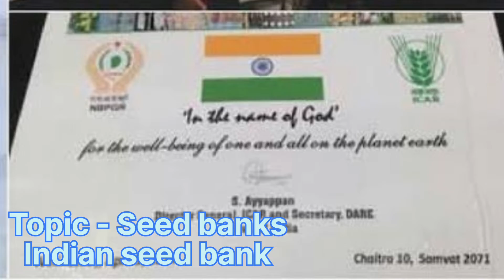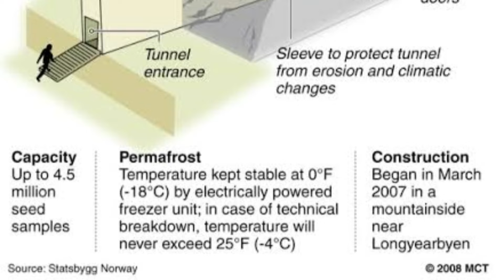secret seed bank in Ladak India. World seed bank. विशाल सीड बैंक